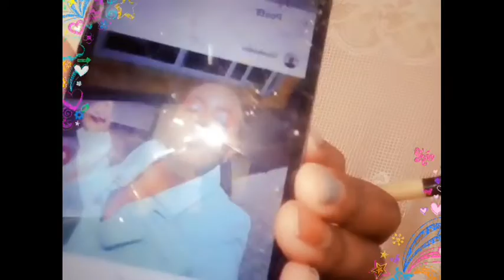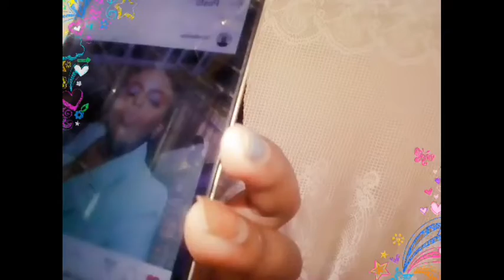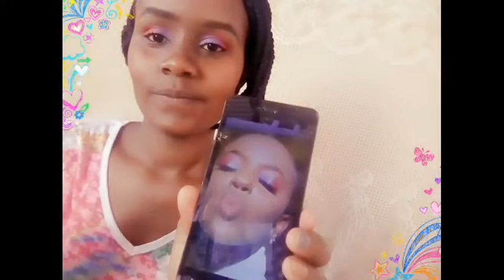BLEND EYESHADOW LIKE A PRO💃.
Hello my darlings 💞. Stay home and stay safe#
Let us blend our eyeshadow like a pro and have a similar look of that of @Lizkamau.

Stalk me on IG @Succeedwithrose